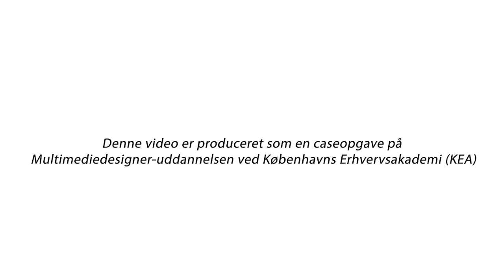Gruppenummer 04, TheDanishClub E23 - lang testimonial